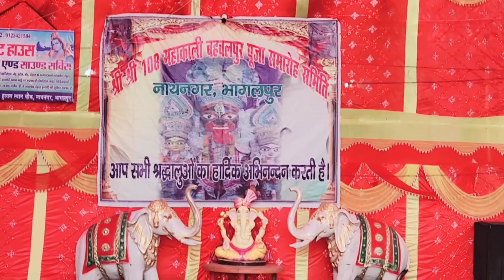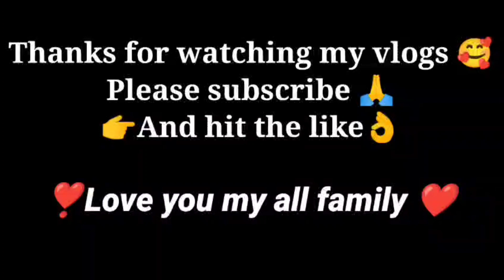काली मां की 36 फीट की बिहार और झारखंड की सबसे ऊंची प्रतिमा || Kali Puja 2023 || Bam Kali nathnagar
kali puja 2023 date and time
Gaon ka superstar vlogs
Bam kali ka video
Nathnagar ka kali puja
kali puja video
Bhagalpur ka bam kali dikhaiye
Nath nagar ka bamkali dikhaiye
Bahbalpur kaise jaye
bam kali bhagalpur in bihar
bam kali bahwalpur bhagalpur
bam kali mandir bhagalpur